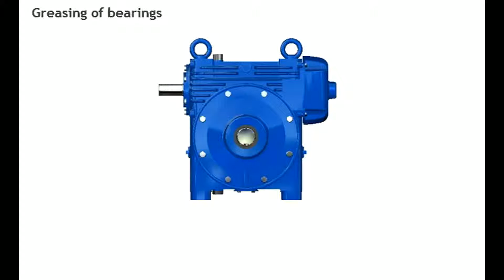Greasing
Premium Transmission Ltd.,Pune - Greasing